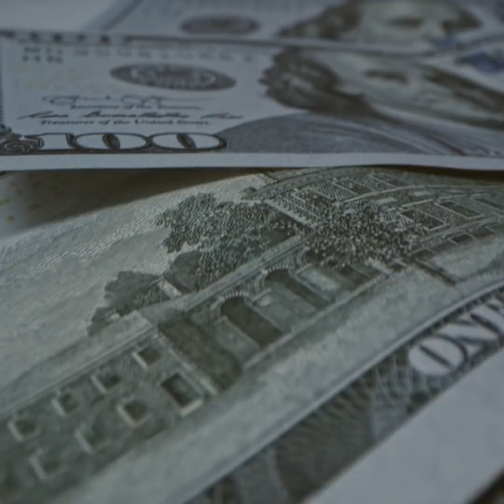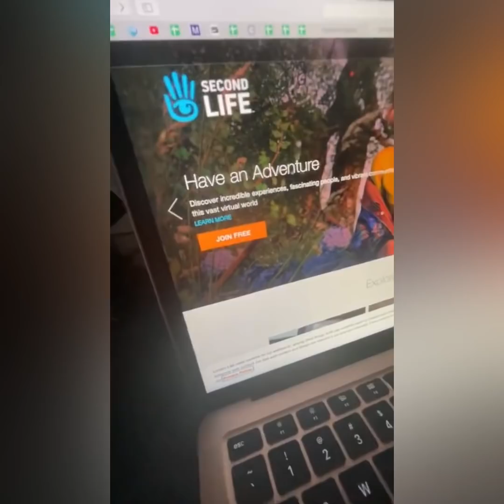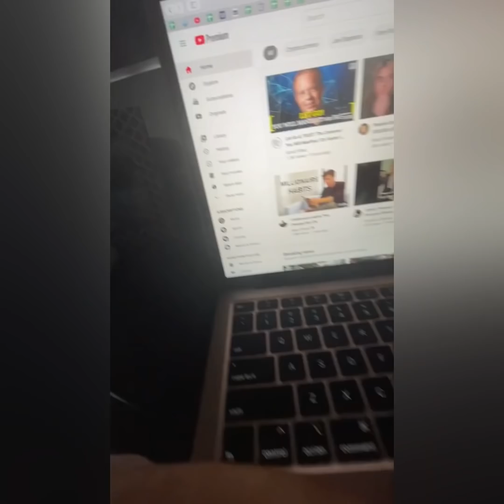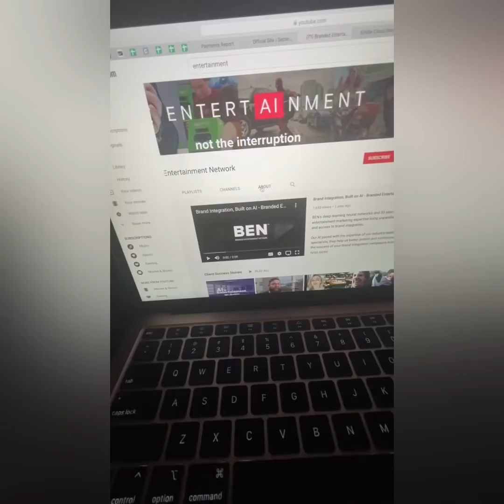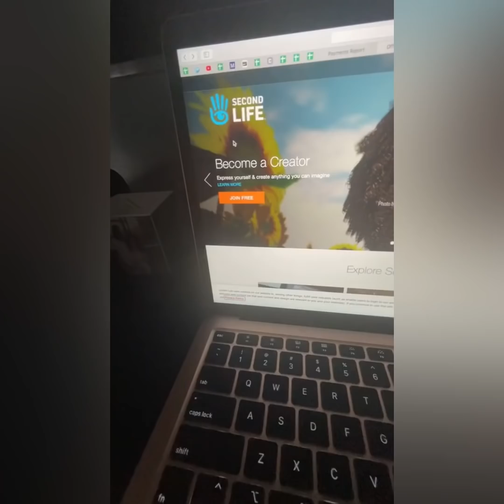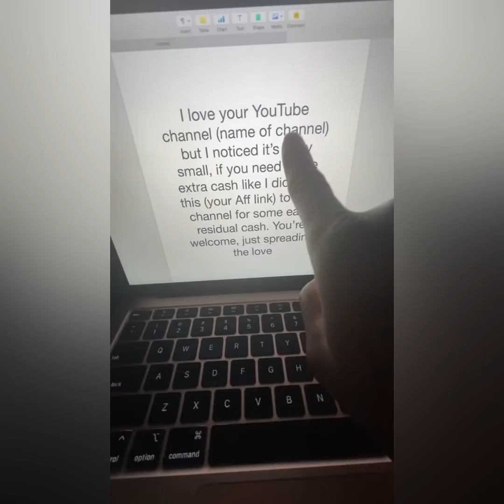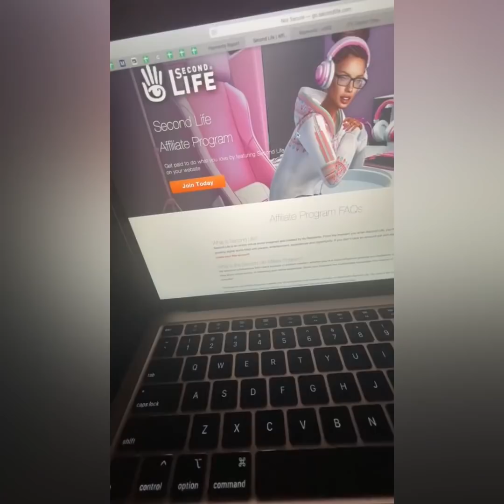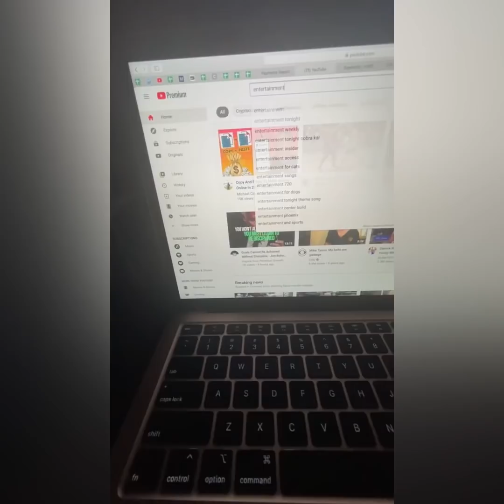Get Paid $900 FAST If You Broke! (Make Money Online 2021) Make Money Fast